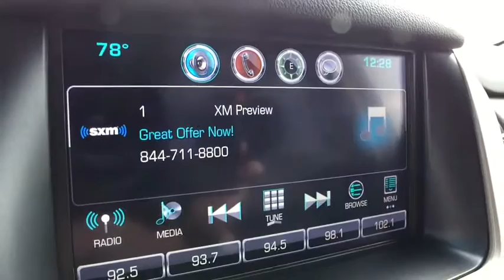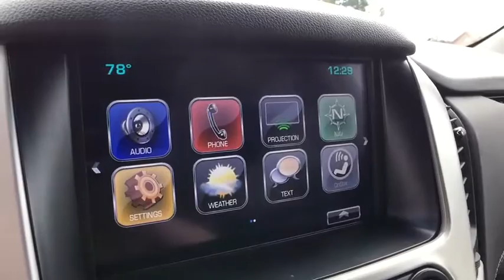2019 GMC Yukon_XL Saginaw, Midland, Bay City, Freeland, Shields MI KR336703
Used 2019 GMC Yukon_XL available in Saginaw, Michigan at Serra Saginaw. Servicing the Midland, Bay City, Freeland, Shields, MI area.

Serra Saginaw
4200 Bay Rd

CARFAX One-Owner. Priced below KBB Fair Purchase Price!brbrOur experienced sales staff is eager to share its knowledge and enthusiasm with you. Prices for new Chevrolet vehicles are based GM Employee pricing eligibility. You can also request more information about a vehicle by calling or texting us at .brbrCrimson Red Tintcoat 2019 GMC Yukon XL SLT 4D Sport Utility EcoTec3 5.3L V8 6-Speed Automatic Electronic with Overdrive 4WDbrbrbrSerra Saginaw Automotive in Saginaw MI is where drivers from the Saginaw Midland & Bay City areas go for their new and used vehicle. We offer nothing but the best to used car drivers in Saginaw Midland Bay City and Birch Run Flint Lansing Mt. Pleasant West Branch Caro & surrounding areas in MI. Tax title license and dealer documentation fee of $220 are additional. See dealer for complete details.